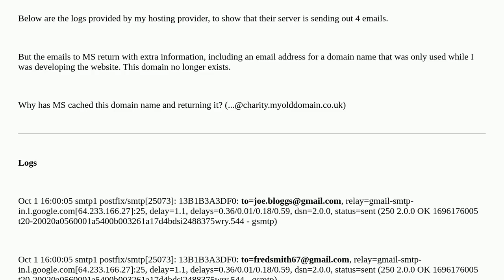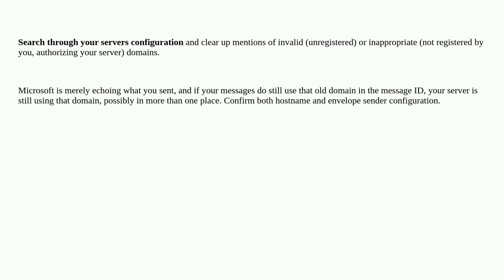Why are emails to Microsoft (e.g. Hotmail and Outlook) never being received?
A special thanks goes out to the awesome community

  mx-record email